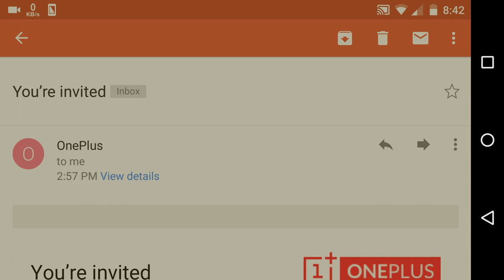OnePlus X Invites Giveaway !!!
To enter this giveaway, just type your email in the comments section below, and I'll pick up a winner and will email the invite to him. Hurry Up !!!